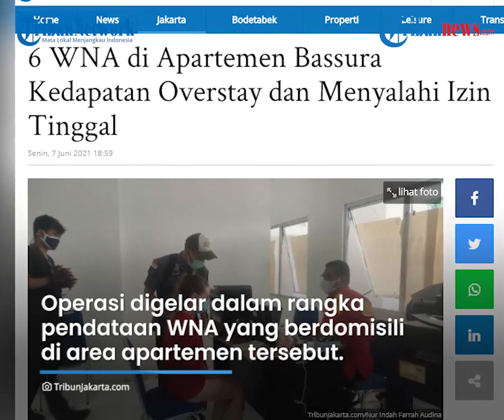6 WNA Kena Gerebek Petugas TIMPORA di Apartemen Bassura, Overstay dan Menyalahi Izin Tinggal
TRIBUN-VIDEO.COM - Tim Pengawasan Orang Asing (TIMPORA) Kantor Imigrası Kelas I TPI Jakarta Timur melaksanakan operasi gabungan di Apartemen Bassura City, Jatinegara, Jakarta Timur pada Senin (7/6/2021).

Dari hasik operasi yang dilakukan, sebanyak enam Warga Negara Asing (WNA) diamankan petugas.

Seluruhnya disebut Overstay dan Menyalahi Izin Tinggal

Dilansir Tribunjakarta.com, Kepala Kantor Imigrasi Jakarta Timur, Umar Dhani memberi penjelasannya.

Operasi digelar dalam rangka pendataan WNA yang berdomisili di area apartemen tersebut.

Umar menyebut, ditemukan pelanggaran Keimigrasian berupa overstay selama lebih 6 bulan

"Ditemukan pula pelanggaran Keimigrasian berupa overstay selama lebih 6 bulan" jelasnya.

Selain itu terdapat WNA yang menyalahi izin tinggal di tempat tersebut.

"Sebanyak tiga orang dalam 1 keluarga warga negara Sri Lanka, dan tinggal tidak sesuai izin tinggal sebanyak dua orang WN Yaman dan Syiria. Serta orang diduga menyalahgunakan izin tinggal warga negara Rusia," lanjutnya.

Dari hasil operasi, enam orang disebut tak sesuai dengan aturan.

Seluruhnya disebut dibawa ke Kantor Imigrasi untuk menjalani pemeriksaan.

Sanksi yang diberikan akan disesuaikan setelah pihak imigrasi melakukan kordinasi dengan pemerintah negara yang bersangkutan. (Tribun-Video.com/Tribunjakarta.com)

Artikel ini telah tayang di TribunJakarta.com dengan judul 6 WNA di Apartemen Bassura Kedapatan Overstay dan Menyalahi Izin Tinggal,
Penulis: Nur Indah Farrah Audina